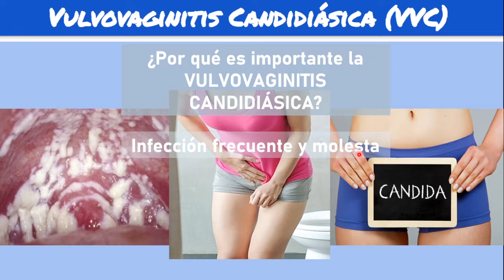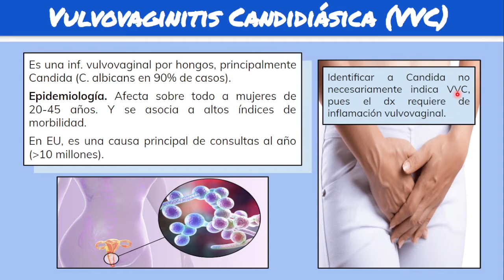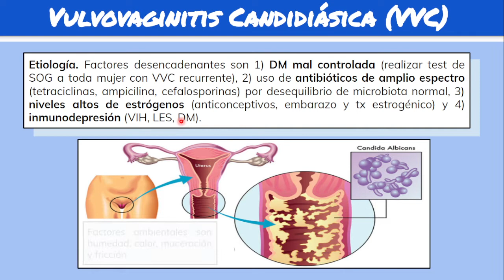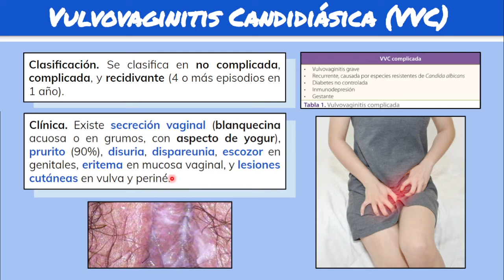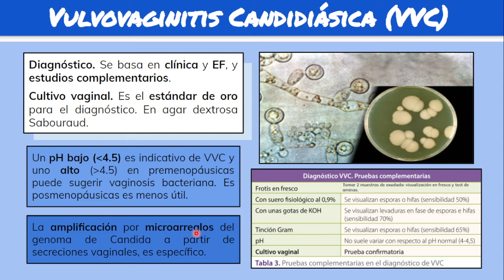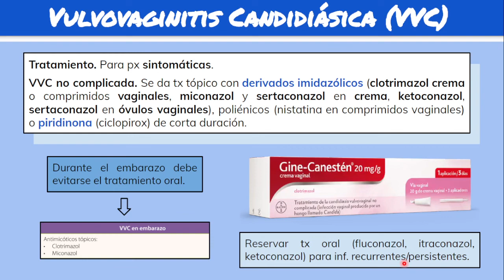⚕️🩺 VULVOVAGINITIS CANDIDIÁSICA: Síntomas, Diagnóstico y Tratamiento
⚕️🩺 Vulvovaginitis Candidiásica: Etiología, clínica, diagnóstico y tratamiento.

00:00 Inicio
00:29 Definición
01:32 Etiología
02:21 Clasificación
03:13 Clínica
03:55 Diagnóstico
04:55 Tratamiento
06:37 Prevención